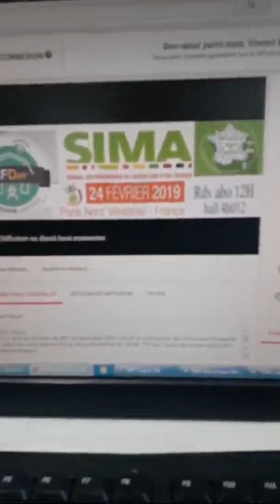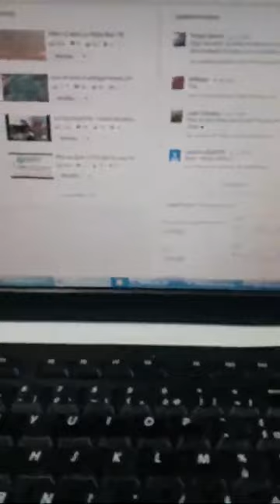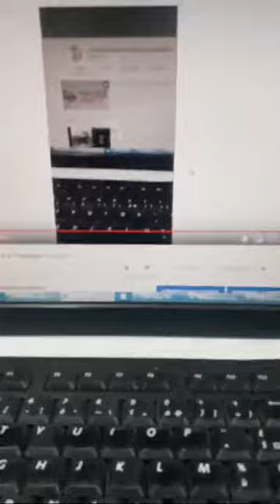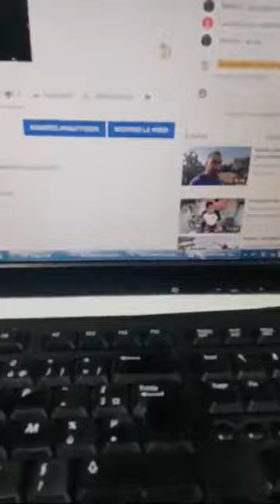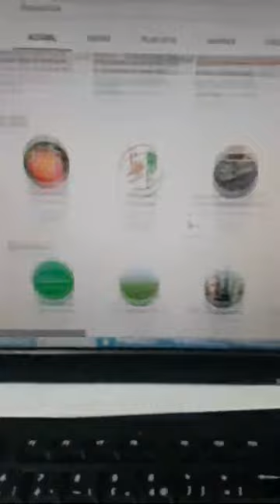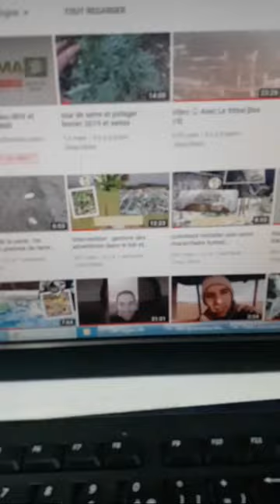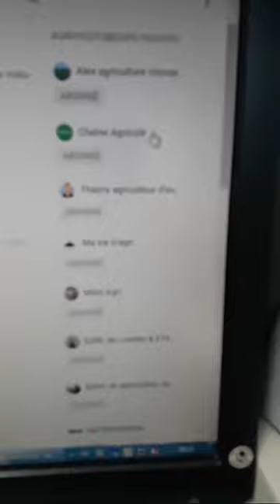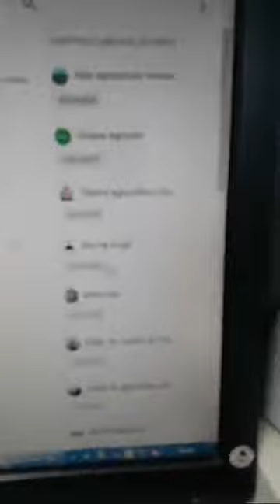Annonce Sima lieu RDV et Papotage cap800 [live19]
Merci Vincent